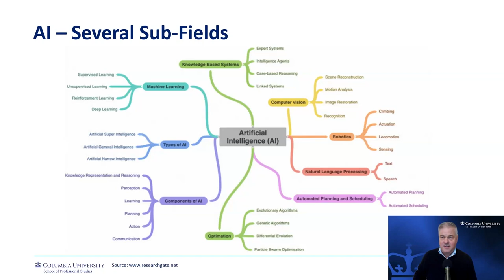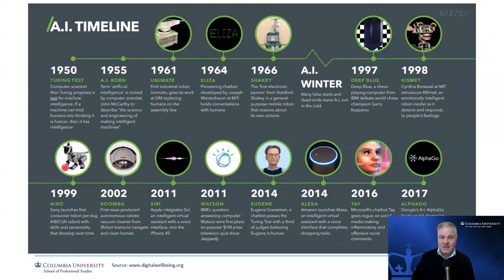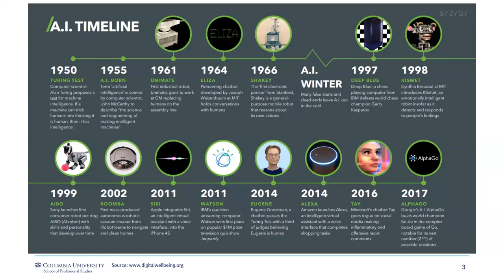AI in Wealth Management - Are We There Yet?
The wealth management industry has been revolutionized by the advent of artificial intelligence (AI), which helps advisors better understand and anticipate clients’ needs. By gaining insights into customer behavior and preferences based on big data analytics, wealth managers can identify new avenues for growth and spot opportunities to better serve clients through personalized recommendations and improved efficiencies.

Join Columbia University’s Master of Professional Studies in Wealth Management program for an interactive panel discussion with four industry-leading practitioners as they provide a behind the scenes look into AI in the Wealth Management industry and discuss how advisors can leverage these technologies to enhance their own productivity and effectiveness while also ensuring that they remain relevant in an increasingly competitive marketplace.

Following the conversation, the event will be opened for a question and answer period, where attendees can ask questions directly.

The evolution of AI in the wealth management industry
Current manifestations of AI including big data analytics, prospect profiling and prioritization, and 'Next Best Action' alerts
Potential ways AI will continue to shape the wealth management industry, and implications for individual advisors

Guests

Robert Kirk, Founder and CEO, InterGen Data

Matthias Kuhlmey, Chief Development Officer, Hightower Advisors; Special Topics in Wealth Management - Disruptive Trends Lecturer

Yelena Melamed, Head of Product, Catchlight

Nathan Stevenson, CEO, ForwardLane

Moderated by

Philipp Hecker, CEO, Bento Engine; Advisory Council Member

Uniquely designed to educate working professionals, this 16-month, part-time online program prepares experienced and aspiring wealth management professionals to meet the disruptive challenges of today’s industry. The innovative and rigorous curriculum connects advanced theory with practical applications through problem-based learning while providing students with the educational requirements for the CFP® certification.

sps.columbia.edu